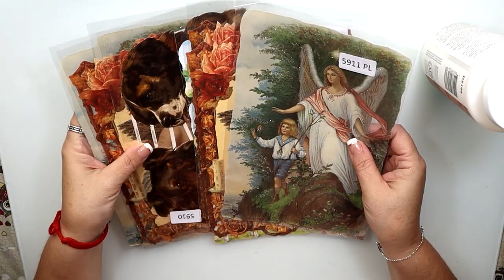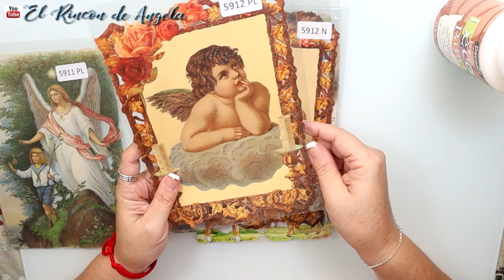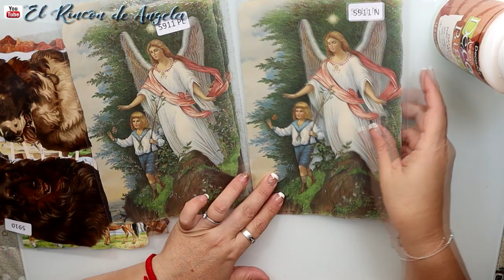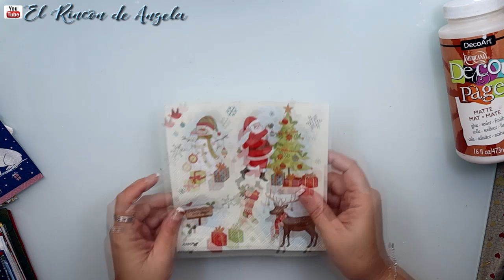ESPECIAL NAVIDAD-Haul servilletas para decoupage y cromos alemanes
Estas servilletas para decoupage, las podéis encontrar en Dipinto di blue, que es una pagina online de venta de servilletas. Puedes comprar las unidades que necesites, no venden por paquetes, sino que venden por unidades sueltas. Recuerda visitar la sección de ULTIMAS UNIDADES.

Los pegamentos para decoupage que utilizo son de American Decoart.

C/LEON,3(POLIGONO IND.
CABO CALLEJA
FUENLABRADA (MADRID), ES 28947
→MI TIENDA ETSY  para comprar mis trabajos.